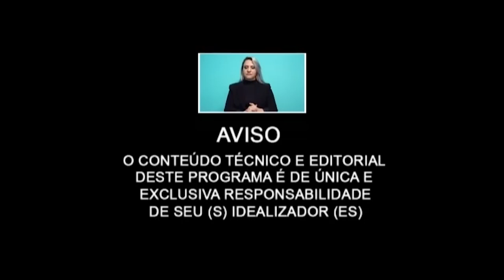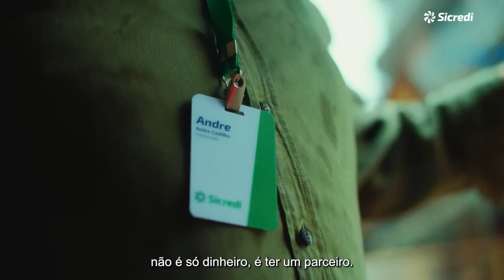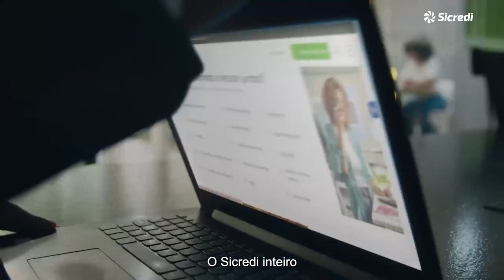Retrospectiva Jejum em dobro e também historia de um Angolano em Foz do Iguaçu